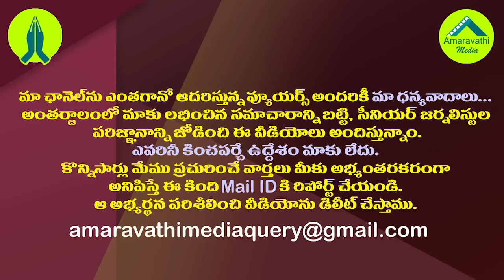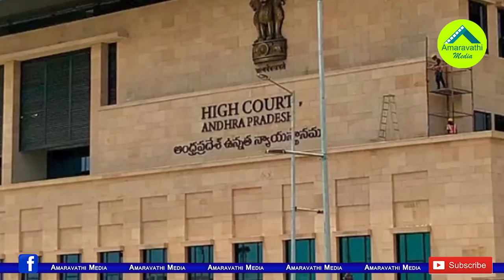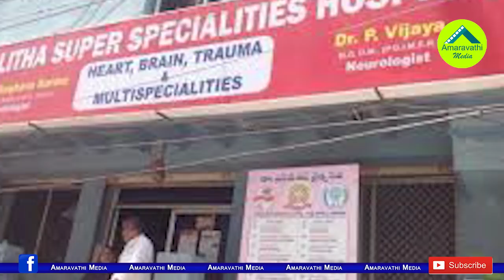నారా లోకేష్ మెడకు అమరావతి ల్యాండ్ స్కాం ఉచ్చు| AP CID Links Nara Lokesh to Amaravathi Land Scam